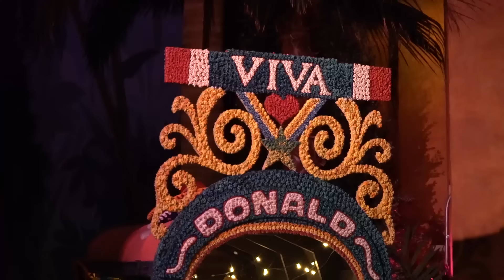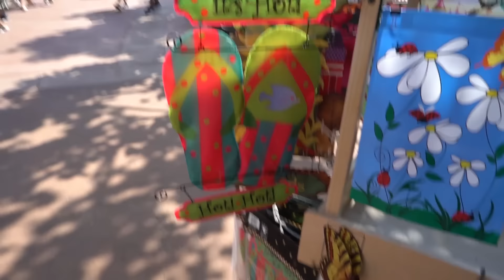A Quick Trip To Epcot To Meet Up With DLRPFans & Ears2YouVlog!!!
DLPRFans!